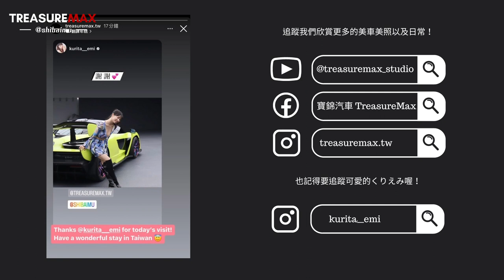[車藏家]Vlog EP2 最甜美的天使ｘ最性感的車！日本嘉賓KURIEMI來啦！TreasureMax車藏家 @kuriemichannel1257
這次很高興邀請到日本當紅的寫真偶像斜槓企業家－KURIEMI @kuriemichannel1257 來擔任嘉賓！也派出了我們很喜歡的兩台車#Mclaren senna Ferrari 488pista 來搭配KURIEMI的美貌🥰
廢話不多說一起來欣賞吧！

✨想看更多的KURIEMI→IG：@kurita__emi